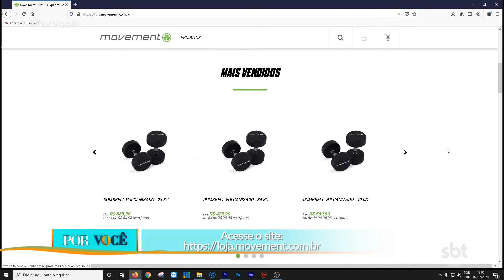Por Você - Atividade Física - Exercícios nos degraus da escada (03-10-2020)